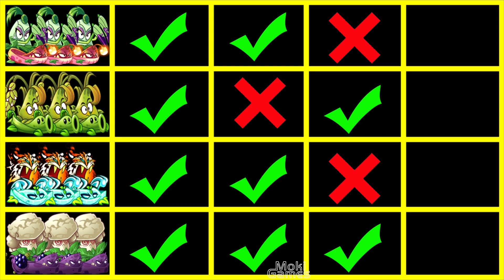4 Plants&Vine Vs Team Zombies-What Team Plant Wins?PvZ 2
4 Plants&Vine Vs Team Zombies-What Team Plant Wins?PvZ 2